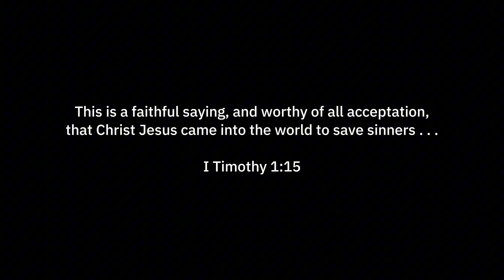Jesus Saves | Cabalsa Music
“I have made my choice: I‘m gonna make a joyful noise;
the world will hear my voice, Jesus saves.”

“Jesus Saves”
Words and music by Roger & Debbie Bennett
Choral arrangement by Bill Wolaver
Rendition by J.M. Cabalsa